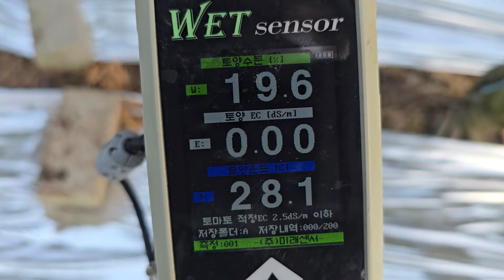황금알농법 영양 사과 돈버는농사 색내기 당도 저장력